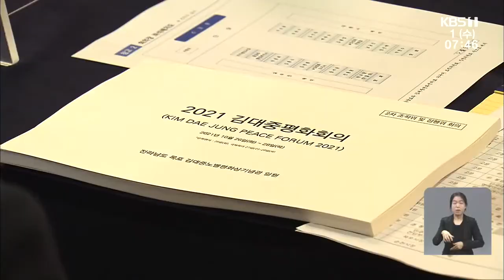전남국제수묵비엔날레 오늘 개막 外 / KBS 210901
전남국제수묵비엔날레 오늘 개막
전남도립미술관, 오늘부터 ‘이건희 컬렉션’ 전시회
‘김대중 평화회의’ 조직위 회의 목포서 개최